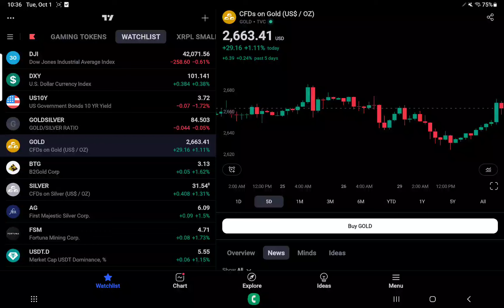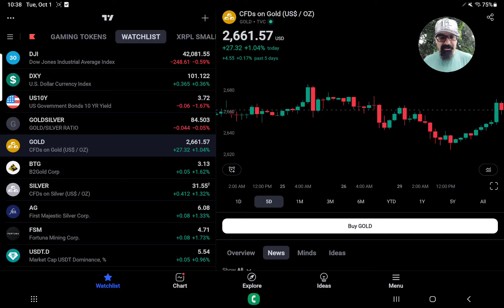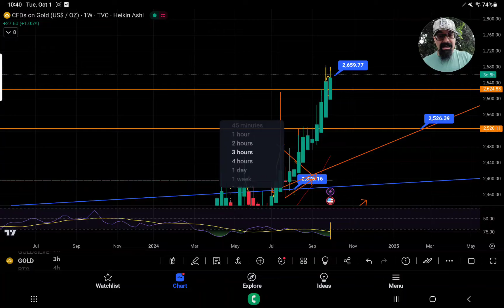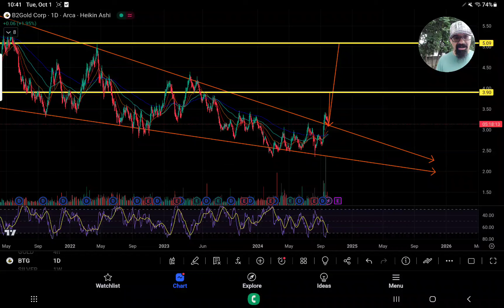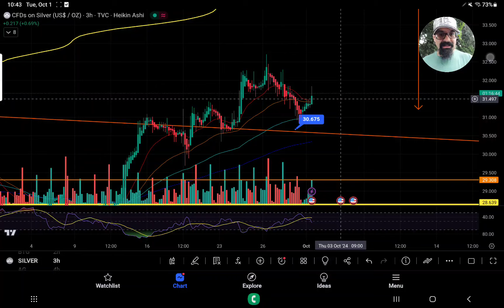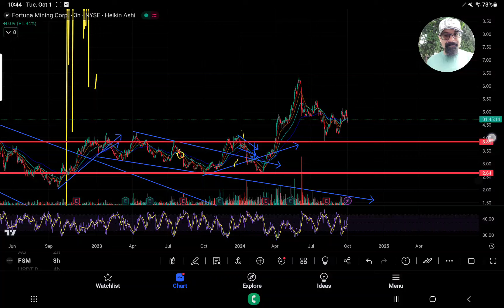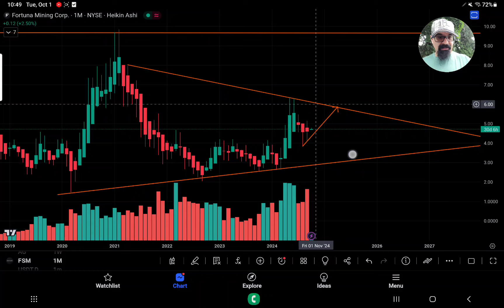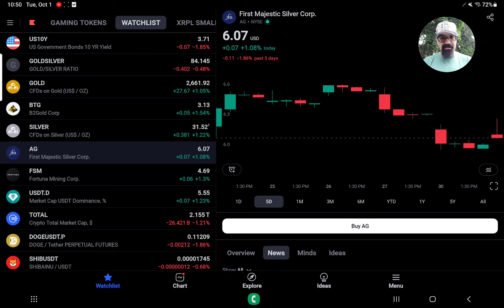AND MINING STOCKS REBOUND DON'T MISS OUT ON WHAT'S ABOUT TO UNFOLD" IN DEPTH ANALYSIS